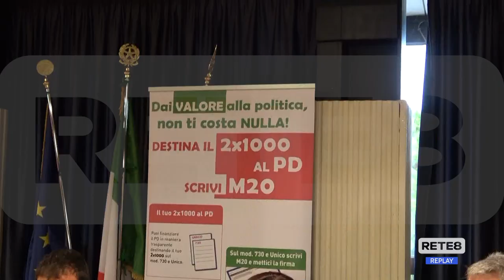Regione - Il Pd annuncia un autunno di battaglie